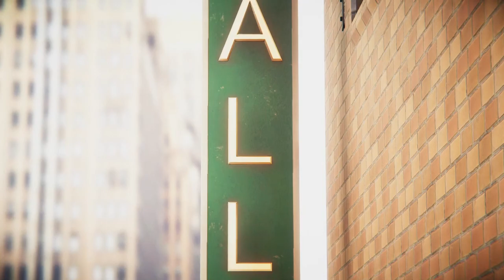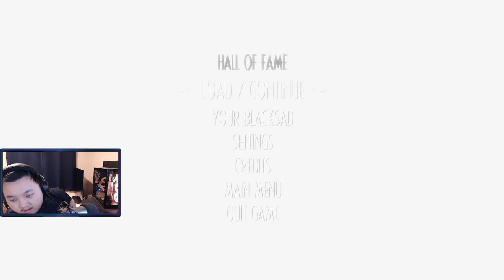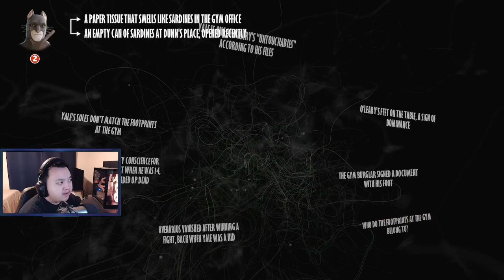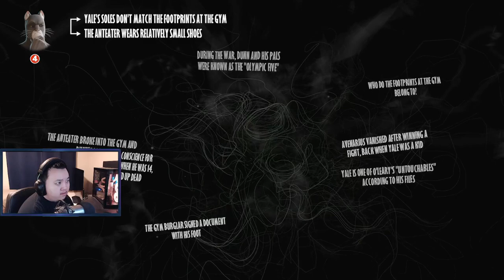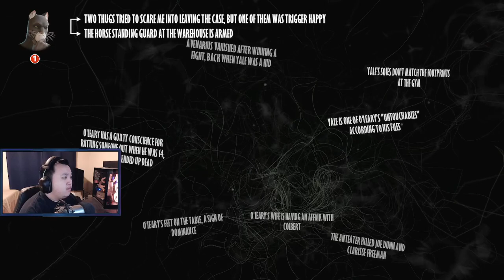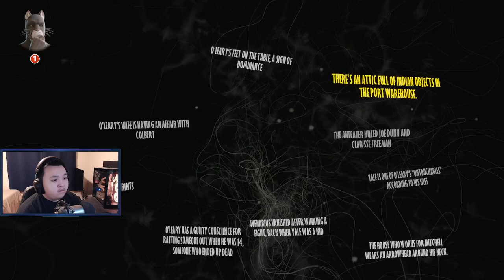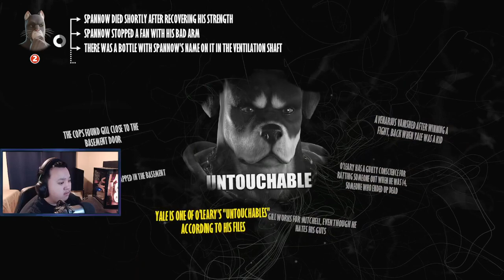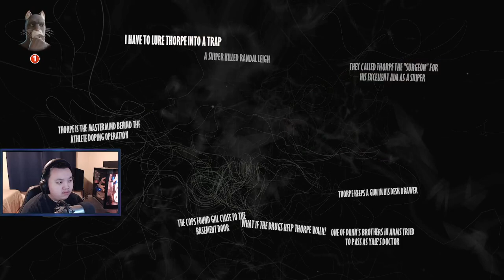SO FAR FROM THE TRUTH! | Let's Play Blacksad: Under The Skin Part 2 (FINALE) [PC][Blind]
ORIGINALLY STREAMED ON TWITCH! (c. January 2022)

Blacksad: Under the Skin is a 2019 adventure video game developed by the Spanish company Pendulo Studios and published by Microïds. It is an adaptation of the Spanish comic series Blacksad by Juan Díaz Canales and Juanjo Guarnido. The game follows John Blacksad as he investigates the suspicious death of a boxing club owner. Blacksad is Pendulo's first game based on a license and its first to use fully 3D graphics. The project began in late 2016 at the suggestion of Microïds, part of the same media conglomerate that owns Blacksad publisher Dargaud. It was released on November 14, 2019, although a technical error caused an unfinished version of the game to launch in Europe on November 5.

Blacksad: Under the Skin takes place in a three-dimensional game world in New York City during the 1950s. Its gameplay has been compared to the work of Telltale Games, as well as Team Bondi's L.A. Noire and Frogwares' Sherlock Holmes: The Devil's Daughter. Blacksad does not feature an inventory, and, unlike in Pendulo Studios' past games, it forgoes a point-and-click interface in favor of direct character control. Gameplay is choice-based and the player's actions alter the player character's alignment with other characters in the world. The direction of the story changes based on the player's decisions. Blacksad features quick-time events, timed conversation sequences and scenes where the player must search for clues in the environment. During investigations, John Blacksad's heightened feline senses allow the player to slow down time and perceive visual clues in their surroundings, which are then added to the player's clue index. From here, the player may combine clues to form conclusions, both to progress the main story and to solve optional side-quests.